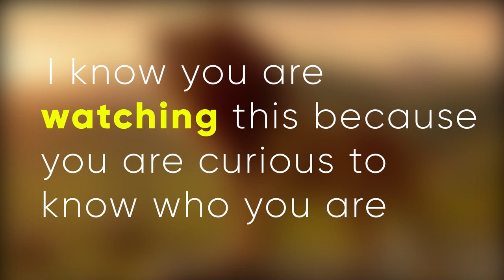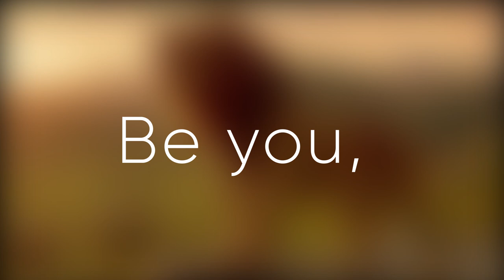Know yourself - This is who you are | by Warren Chris Bulime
"To find yourself first learn about yourself." This video is full of amazing powerful words to motivate you, encourage you to believe in yourself. Many people are always so much in confusion about who they are. It is not always easy to find and know who you but it is worth it!

Get Inspired! Get Empowered.